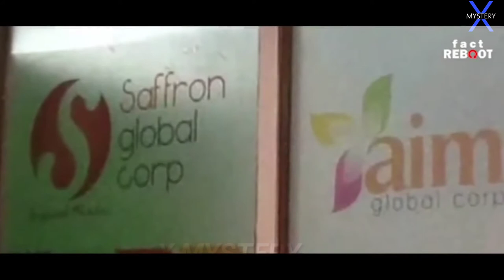इंडिया के 10 सबसे डरावनी जगह top 10 most haunted place in India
bhoot cartoon,
bhoot boss,
bhoot wala,
bhoot aaya,
bhoot and friends,
bhoot aur badri,
bhoot aahat,
bhoot aur,
bhoot aaja,
bhoot awaz,
bhoot and badri,
a bhoot wala,
a bhoot story,
a bhoot wala cartoon,
a bhoot cartoon,
a bhoot ki kahani,
a bhoot song,
a bhoot wala film,
a bhoothnath,
bhoot bhoot,
bhoot boss cartoon,
bhoot bangla,
bhoot badri,
bhoot boss thakela pakela,
bhoot bhoot cartoon,
bhoot bungla,
bn bhoothnath,
bhoot chudail,
bhoot comedy,
bhoot cartoon bangla,
bhoot cinema,
bhoot cartoon video,
bhoot cid,
bhoot chudail ki kahani,
c bhoot full movie,
c i d bhoot episode,
bhoot wala c,
c i d bhoot,
c i d bhootiya hotel,
bhoot wali c i d,
c i d bhoot wala episode,
c.i.d bhootiya haveli,
bhoot dance,
bhoot dikhao,
bhoot dj,
bhoot dikhai de se,
bhoot drawing,
bhoot daravana,
bhoot dj song,
bhoot drama,
d bhoot wala,
d bhoot wala cartoon,
d bhoot wali,
bhoot dj cartoon,
doctor d bhoot,
doctor d bhoot wala,
bhoot episode,
bhoot episode 1,
bhoot english,
bhoot episode of taarak mehta ka ooltah chashmah,
bhoot er cartoon,
bhoot episode taarak mehta,
bhoot episode cid,
bhooter golpo,
e bhoot electronics,
adalat me bhoot,
adalat e bhoot,
jadu jadu e bhoot,
ashok nagar ke bhoot,
e pattanathil bhootham,
e pattanathil bhootham malayalam full movie,
e pattanathil bhootham songs,
bhoot film,
bhoot full movie,
bhoot fm,
bhoot funny video,
bhoot film full movie,
bhoot friends,
bhoot full movie in hindi,
bhoot film hindi,
bhoot f,
bhoot f m,
f i r bhoot episode,
bhoot f m 2020,
f i r bhoot wala,
bhoot f m email,
bhoot f m live,
f i r bhoot,
bhoot game,
bhoot gana,
bhoot ghost,
bhoot gadi,
bhoot gan,
bhoot game video,
bhoot ghar,
bhoot goshti,
babaji bhoot,
pubg bhoot,
balaji bhoot,
bhoot song,
m j o bhoot,
g horse bhoot wala,
bhoot gfriend,
bhoot ka trailer,
bhoot horror story,
bhoot horror,
bhoot hindi movie,
bhoot hindi,
bhoot horror movie,
bhoot hi cartoon,
bhoot hai,
bhoot hara pyar jita,
kon h bhoot voice,
kaun bhoot hai,
r to h bhoot,
r 2 h bhoot,
bhoot hote h,
bhoot hote h ki nhi,
bhoot kaise hote h,
bhoot kaise aate h,
bhoot in cartoon,
bhoot image,
bhoot in real,
bhoot in real life,
bhoot in hindi,
bhoot india,
bhoot in gokuldham society,
bhoot insan,
i bhoot wala,
i bhoot wala cartoon,
i bhoot ki kahani,
i bhoot wala film,
i bhoot ki film,
i bhoot ki picture,
is bhoot movie,
i bhoot game,
bhoot jethalal,
bhoot joker,
bhoot ji,
bhoot jokes,
bhoot jin,
bhoot jalebiwala,
bhoot jadu,
bhoot jadui bhoot,
j j hospital bhoot,
bhootwala j,
bhoot wala dj,
bhoot wala m j o,
bhoot ka,
bhoot ka cartoon,
bhoot ki movie,
bhoot ki video,
k bhoot ki kahani,
ertugrul ka bhoot,
sushma ka bhoot,
ghar ka bhoot,
bhootni ke,
bhoot ki k,
bhoot k swami,
bhooto k raja,
bhoot lagao,
bhoot love,
bhoot little singham,
bhoot love story,
bhoot live,
bhoot lagal diya buta lagal,
bhoot ladai,
bhoot la,
l bhoot ki kahani,
samir sharma ka bhoot,
bhootu l best scene,
l think this bhoot,
bhoot fm l,
bhootu l full episode,
bhoot movie,
bhoot movie trailer,
bhoot movie 2020,
bhoot makeup,
bhoot music,
bhoot movie song,
bhoot mummy,
bhoot movie south,
m bhoot cartoon,
3 a.m. bhoot,
balaji m bhoot,
gao m bhoot,
ghar me bhoot,
train me bhoot,
cid me bhoot,
gokuldham me bhoot,
bhoot na video,
bhoot ne wali,
bhoot natak,
bhoot nath,
bhoot no picture,
bhoot ne wali picture,
bhoot new movie,
bhoot na picture,
bhoot cartoon and,
bhoot odia,
bhoot original,
bhoot odia story,
bhoot odia film,
bhoot ok,
bhoot official trailer,
bhoot oggy and the cockroach,
bhoot out,
o bhoot kal aana,
o bhoot raja,
o bhoot raja song,
o bhoot raja bahar aaja,
o bhoot wala,
o bhoot raja jaldi se aaja,
o bhoot ki kahani,
o bhoot wala cartoon,
bhoot picture,
bhoot prank,
bhoot pret,
bhoot prank video,
bhoot police,
bhoot part 1,
bhoot police trailer,
bhoot part 2,
p bhoot ki kahani,
p bhoot wala cartoon,
p bhoot ki picture,
p bhoot wala,
p bhoot ki kahaniyan,
p bhoot boss,
p bhoot movie,
p bhoot wali film,
bhoot question,
bhoot qawali,
bhoot qawwali,
bhoot queen,
bhoot quotes,
bhoot quran,
bhoot qayamat,
bhoot question answer,
are you q bhoot wala,
are you ka bhoot,
bhoot raja,
bhoot real,
bhoot ringtone,
bhoot raja aur ronnie full movie,
bhoot real story,
bhoot returns full movie,
bhoot raja full movie,
bhoot raja aur ronnie,
are bhoot,
are bhoot raja,
are bhoot wala cartoon,
are bhoot ki kahani,
are bhoot cartoon,
are bhoot ka,
are bhoot ki picture,
are bhoot ki film,
bhoot story,
bhoot sound,
bhoot serial,
bhoot story in hindi,
bhoot status,
bhoot song dj,
bhoot story cartoon,
s bhoothalingam,
s bhoothalingam 1964,
s k mishra bhoot pret,
bhoot s friend,
bhoot movie s,
s plus bhoot,
bhootnath movie,
bhoot ki s,
bhoot trailer,
bhoot tik tok,
bhoot taarak mehta,
bhoot train,